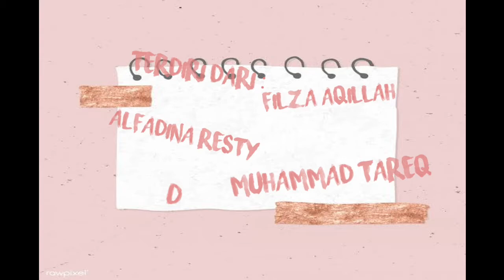SOCIAL EXPERIMENT: PERILAKU MENOLONG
VIDEO ini merupakan tugas matakuliah psikologi sosial yang melakukan social experiment kepada masyarakat pekanbaru tentang perilaku menolong. kegiatan ini dilakukan untuk melihat sejauh mana tingkat perilaku menolong masyarakat Kota Pekanbaru. video ini sebagai apllikasi teori psikologi sosial di masyarakat. semoga bermanfaat.